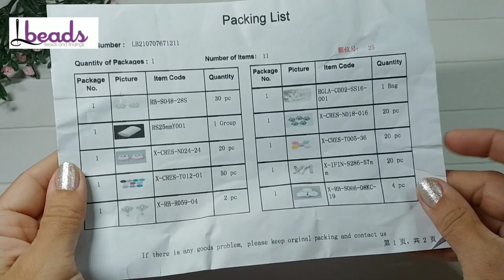ВОЗДУШНЫЕ бантики на ПЕРВОЕ сентября📚Бантики из органзы 4 см🌟 Lbeads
Сегодня я покажу как сделать очень воздушные и нежные бантики на первое сентября. Бантики сделаем из органзы 4 см, сделать их очень просто справится даже начинающая рукодельница.
 Также я похвастаюсь небольшой посылкой из международного интернет-магазина
Ссылки на материалы которые я приобрела